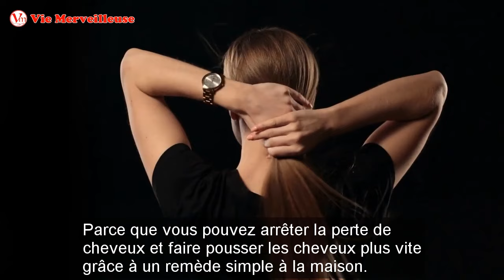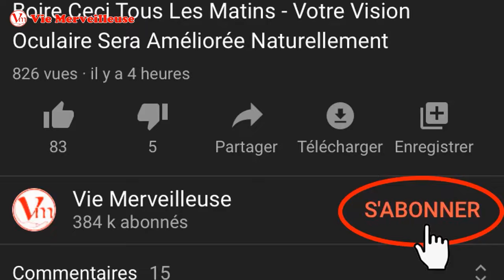Prévenir La Perte De Cheveux Et Faire Pousser Les Cheveux Plus Vite Avec 2 Ingrédients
Si vous voulez Pousser Les Cheveux Plus Vite pour avoir les cheveux longs et que vous voulez aussi savoir Comment Faire Pousser Les Cheveux Plus Vite, nous allons partager avec vous Comment Faire Pousser Ses Cheveux Plus Vite avec un mélange simple.
Il suffit de pulvériser ce mélange sur vos cheveux ce qui aidera à Pousser Les Cheveux Plus Vite, plus épais et plus fort dans un court laps de temps. Ce mélange pour Faire Pousser Ses Cheveux Plus Vite est très bon marché et vous pouvez totalement le faire à la maison.